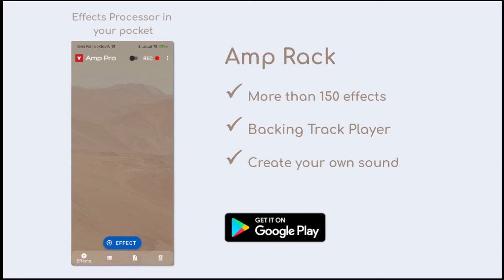Amp Rack: Guitar Effects Processor in your pocket!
Amp Rack is a Guitar / Voice Audio Effects Processor for Android. Amp Rack is an Open Source LADSPA Plugins Host for Android. More than 150 high quality audio plugins are available which can be added in any order to the audio effect chain to create distinct high quality tones for your guitar!

Introducing Amp Rack Version 2!

This is the biggest update of Amp Rack till date, and contains tons of new features and under the hood bug fixes.

New features:
✓ All new Backing Track player. Simply record some chords and use it on loop as a backing track! You can change BPM and Volume of the backing track. Perfect to practice solos or master scales
✓ All new Drum Machine. Transform yourself into a one man band, or just practice rocking out. Choose from a variety of exciting tracks. Change BPM according to your genre and preference.
✓ Improved Presets Loading
✓ Improved recorded audio sharing support
✓ Beautiful new material design 3 themes

Features

✓ High Quality Audio Plugins such as different Distortion, Overdrive, Cabinet Emulation, Delay, Echo, Reverb, Compressors, Limiters, Sustain, Vocoders, Tube Emulators, and even Autotune (and many more!

✓ Easy to use UI with customizable background!

✓ One click operation: add a new effect to the chain, or use presets created by professional guitarists for beautiful instant ready made tones for your tracks!

✓ Add Unlimited effects in any order to the effect chain

✓ Customize effect parameters as per your sound preference

✓ Save presets and share with the world!

✓ Supports Mic / Mic in jack / USB Interfaces. No need for expensive accessories. Just buy any generic 1/4" TRS to 3.5mm adapter for less than $1 and rock on!

✓ High performance Low Latency Native Audio Processing: No latency on even the most basic devices

✓ High performance realtime low latency code

✓ High quality floating point precision audio processing